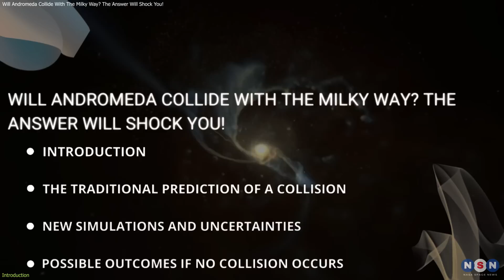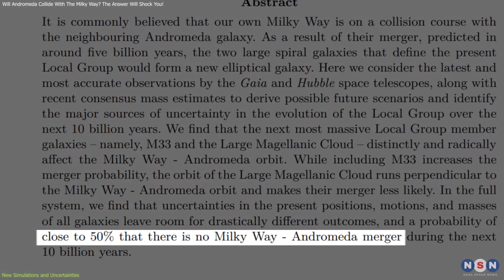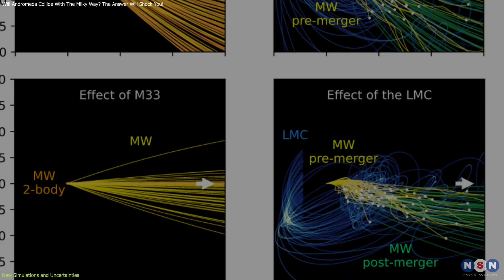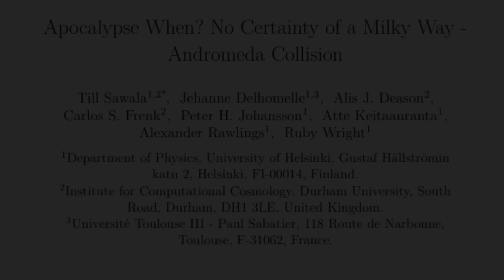Will Andromeda Collide With The Milky Way? The Answer Will Shock You!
For years, scientists predicted a dramatic collision between the Milky Way and Andromeda galaxies. But new simulations reveal a 50% chance that the collision may not happen after all! In this episode, we explore the latest findings, the role of nearby galaxies, and what this uncertainty means for the future of our cosmic neighborhood. Will these two giants collide, or will it be a near miss? Find out here!

Chapters:
00:00 Introduction
01:00 The Traditional Prediction of a Collision
02:34 New Simulations and Uncertainties
04:21 Possible Outcomes if No Collision Occurs
07:16 Outro
07:26 Enjoy